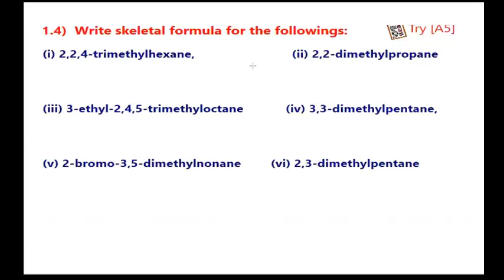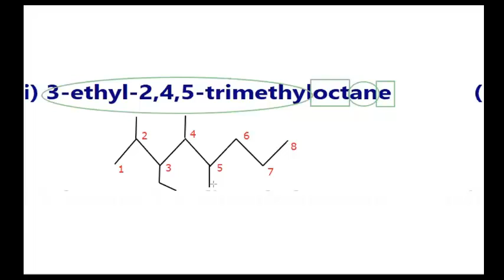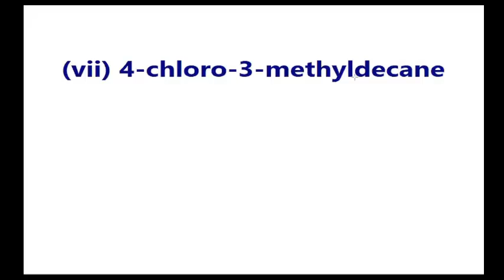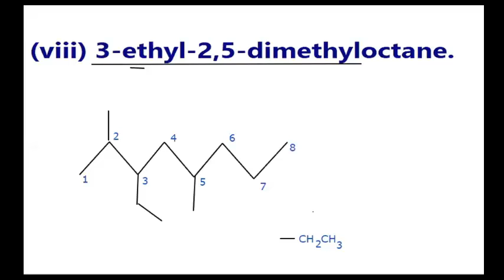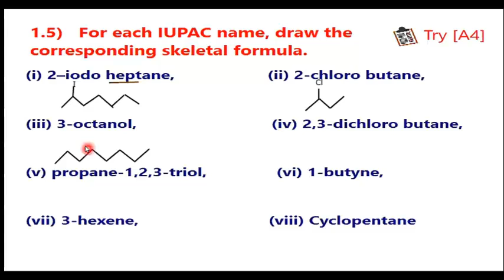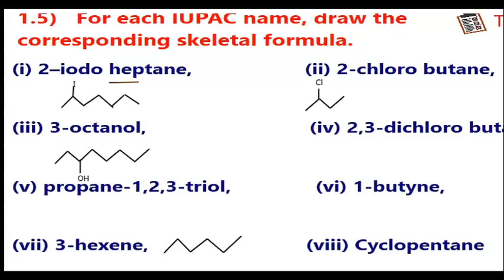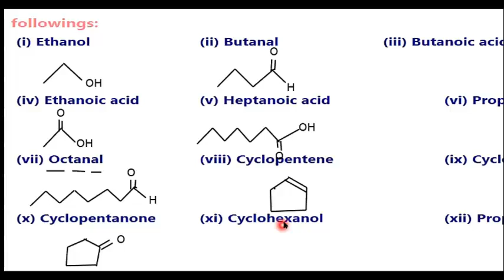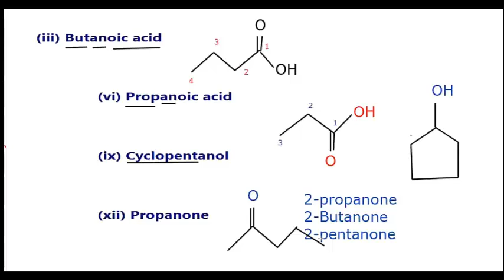Organic Chem_L1_Solve Ex 1.4-1.6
Understanding skeletal formula and IUPAC nomenclature for organic compounds by solving the exercise 1.4, 1.5, 1.6.